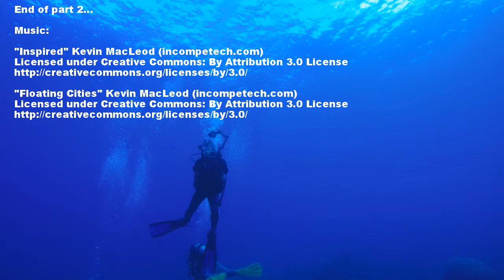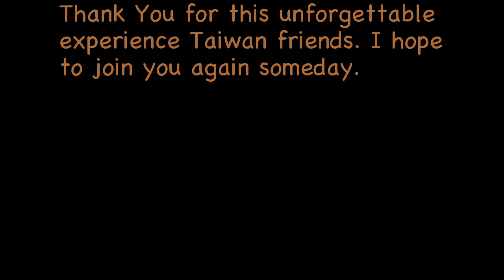2016 Green Island Big Mushroom Dive Part 2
Green Island Dive - Big Mushroom with Taiwan friends.